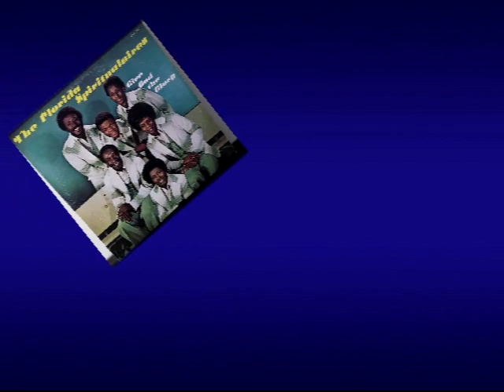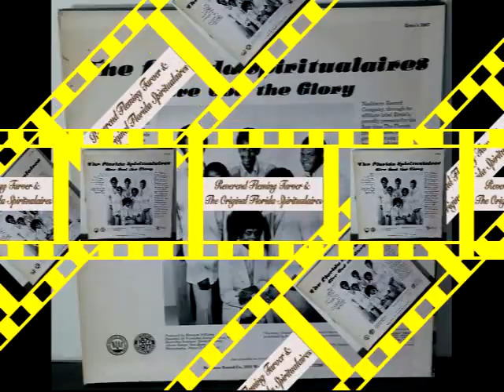I Remember When THE FLORIDA SPIRITUALAIRES Video Steven Bogarat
The Florida Spiritualaires: I Remember When
From 7″ (Ernie’s Record Parade, 1976)
First time I heard this 7″, the first thought that came to mind was, “wow, it sounds like the Spiritualaires are recording a low rider jam.” The way the song opens is pure “Suavecito”-era soul which may not have been as surprising if this had been, say, The Whittier Spiritualaires but it’s not a sound I instantly associate with Floridians.
Of course, what I should have realized was that “I Remember When” belongs to that particular category of “gospel songs that remake R&B songs.” In this case, my friend Hua – a big Intruders fan (obviously more than I!) was able to instantly point out that this uses “Cowboys to Girls“. The main difference – besides the obvious change in the lyrics to fit a gospel context – is that the Spiritualaires leave out the telltale “shoot ’em up/bang bang/baby” line that opens the Intruders’ song so distinctively.
Either way, still a great groove and a lovely gospel cover.